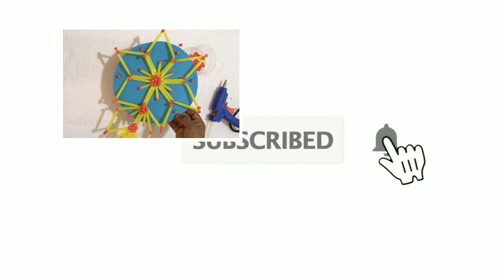How To Make Straws Wall Hanging | Straws Craft Wall Hanging | Sreejas Craft | You Tube